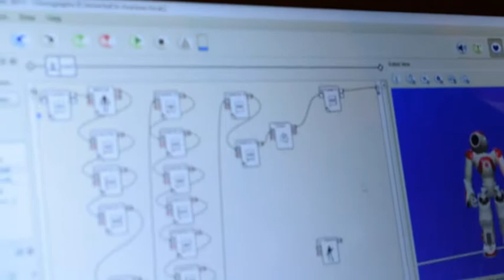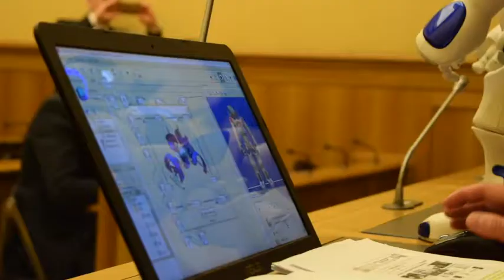Presentazione NAO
Video dell'Istituto Omnicomprensivo di Foiano della Chiana